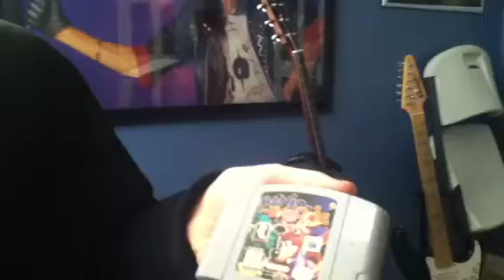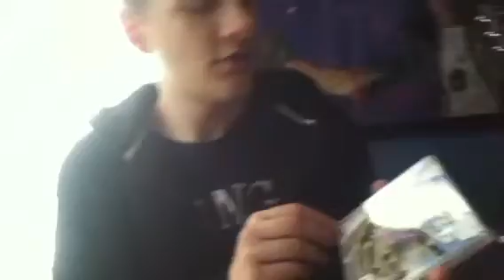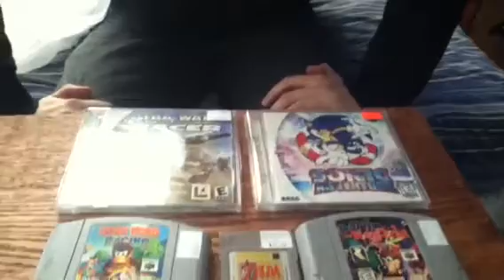2-6-13 Pickups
Pickups I made today